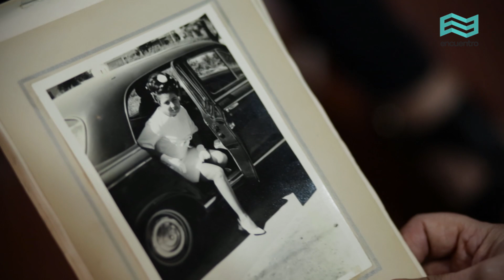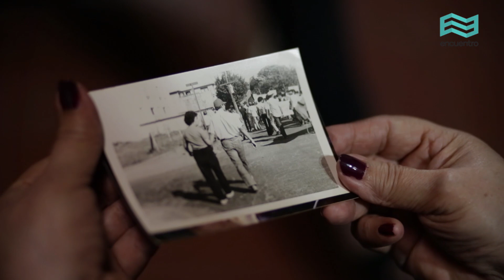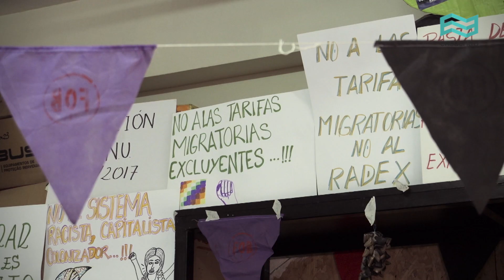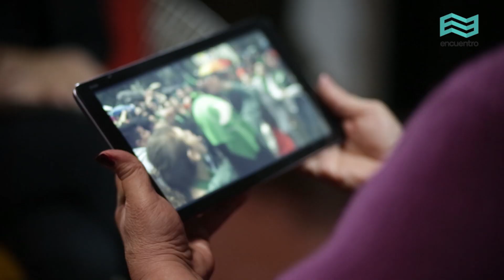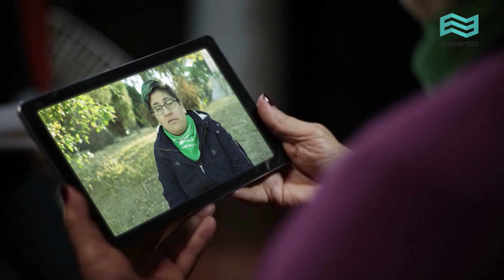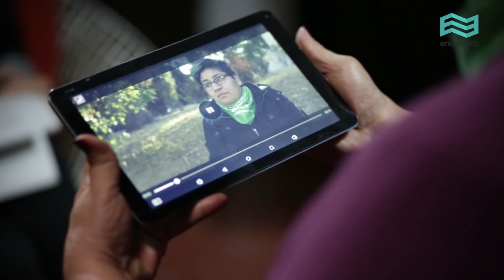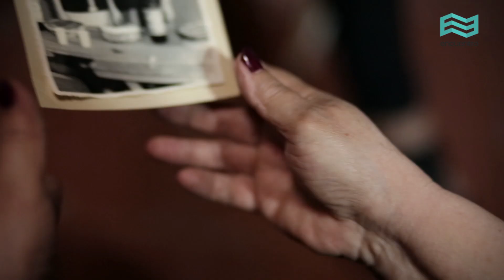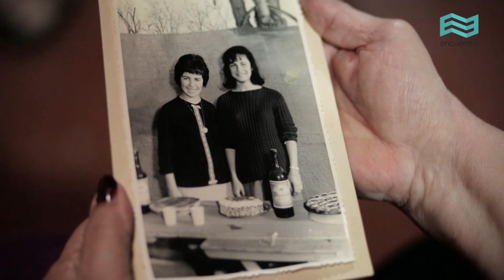Historias debidas VIII: Marta Alanís - Canal Encuentro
Marta Alanís es activista feminista, fundadora de la organización Católicas por el Derecho a Decidir y una de las referentes históricas de la Campaña Nacional por el Derecho al Aborto Legal, Seguro y Gratuito. Una charla con Ana Cacopardo en la que reflexiona en torno a la pluralidad de los feminismos, su potencia política y los pañuelos verdes como estandartes de lucha de las jóvenes y adolescentes en nuestro país y América Latina.